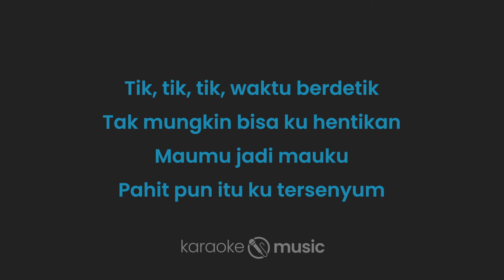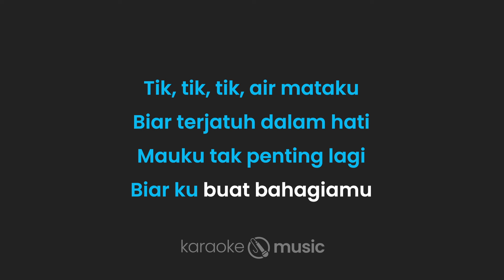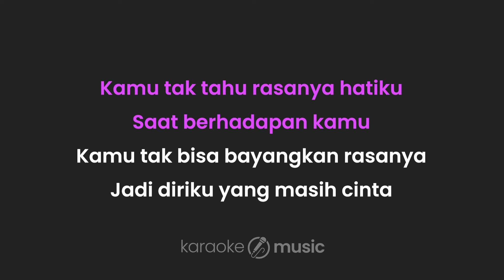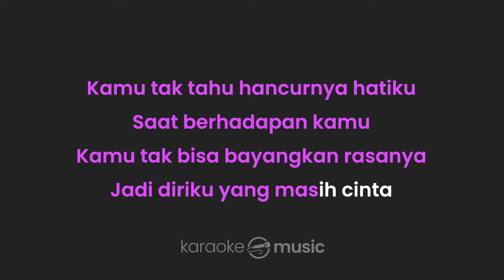Masih Cinta - Kotak (KARAOKE VERSION)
Lirik :

Masih Cinta

Tik,.,tik,.,.tik
Waktu berdetik
Tak mungkin bisa ku hentikan
Maumu jadi mauku
Pahitpun itu ku tersenyum

Kamu tak tahu rasanya hatiku
Saat berhadapan kamu

Tik,.,tik,.,.tik,.,.
Air mataku
Biar terjatuh dalam hati
Mau ku tak penting lagi
Biar ku buat bahagiamu

Saat berhadapan kamu
Kamu tak bisa bayangkan rasanya
Jadi diriku, yang masih cinta

Kamu tak tahu hancurnya hatiku
Saat berhadapan kamu

Pencipta lagu : Posan Tobing, Cynthia Dewi Bayu Wardani, Burman Siburian Parlin, Handika Putra Mario Marcella, Tantrisyalindri